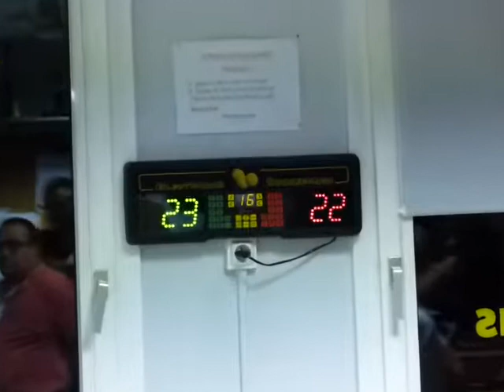©Gilou© P1640295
©Gilou© Le 19 janvier 2018 à  Saint-Dié-des-Vosges - Tournoi de billard Vosges : 4 billes/bille classique - catégorie "jeunes" - dernier jeu en finale entre la féminine Margraitte Emilie de Saint-Dié-des-Vosges et le garçon Théobald Jean-Joël d’Épinal - ©Gilou©